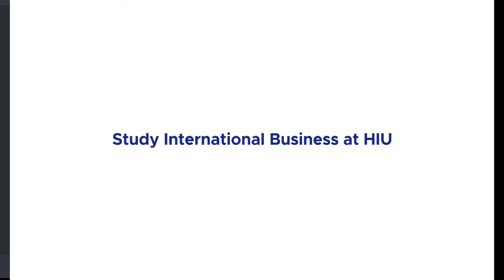为什么学习国际商务 Why study IB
Information on the why of studying the International Business major at Heilongjiang International University in the loverly city of Harbin, PRC.